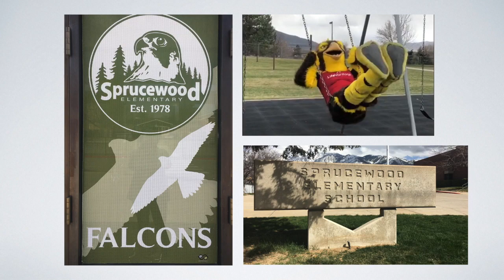Falcon Report - Bloopers Edition 2023-2024